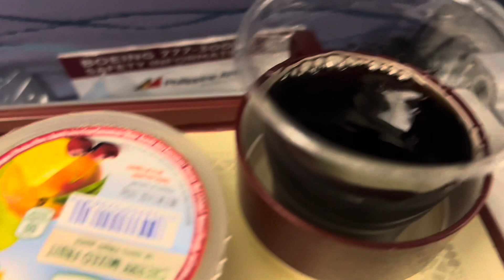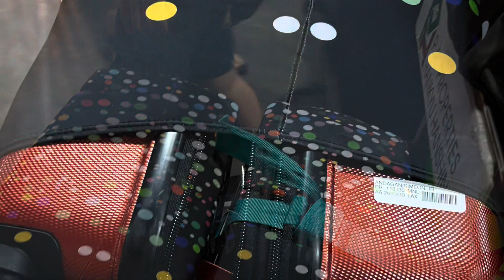Flying economy class Philippine Airlines. From United States to Manila. Vacation 2022